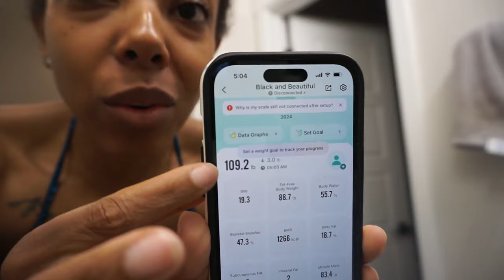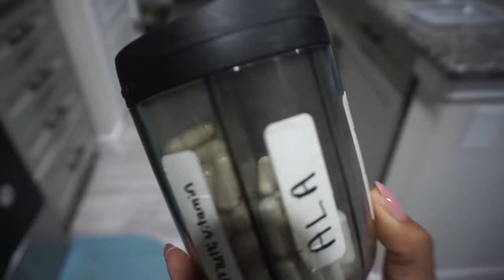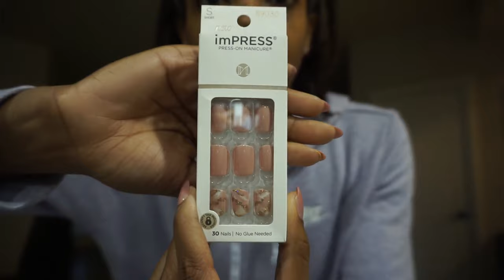BIKINI PREP VLOG | 2 Weeks Out - press ons, starting my at home gym, dropped 3 lbs, show updates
Hey Nolls! Welcome back to another video. Lets get to 2k!

In this video, I am 2 weeks out from my first ever bikini competition! I show you what i eat in a day to start showing my abs and take you on a journey of bodybuilding as a natural competitor. My competition is coming soon and I can't wait to keep documenting the journey.

Pill Sorter
Overnight Oat Containers
Aurola Shorts
0-5 calorie Seasonings

☆FAQ☆
Name - Linnell
Age - 27
What is a NOLL? - It stands for Nelly's Dolls. Join the club!!!